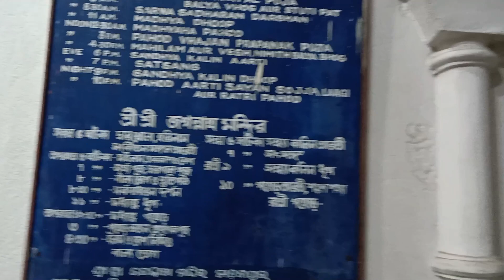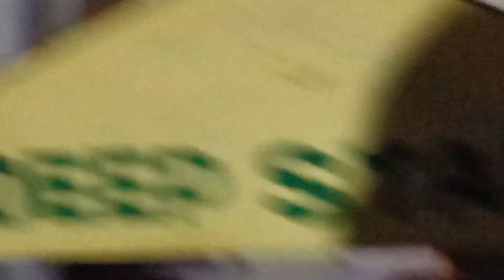Sandhya Arati at Jagannath Mandir | Kharagpur | TravelZone @ i m - The BONG Studio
Another holy and peaceful place to visit in Kharagpur during evening Arati... "The Jagannath Temple"